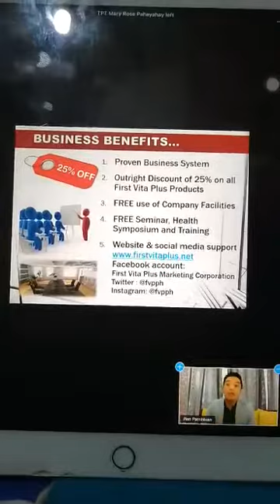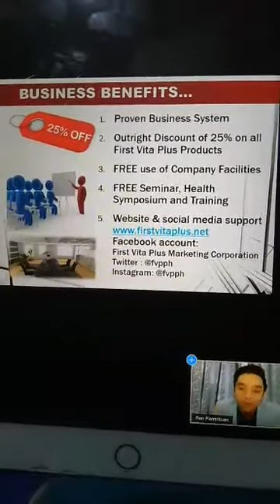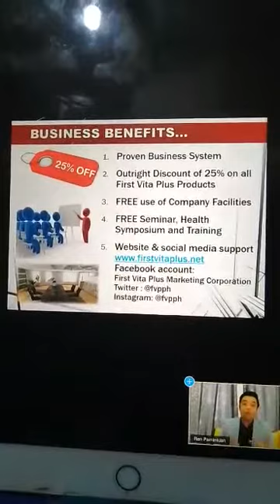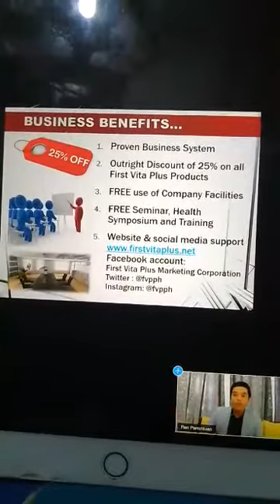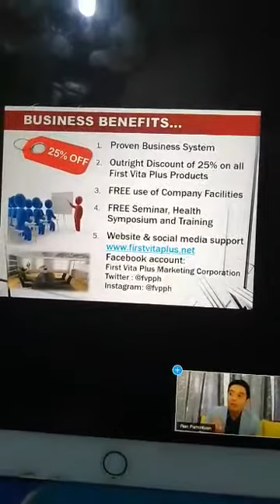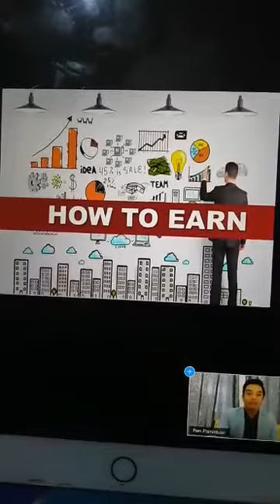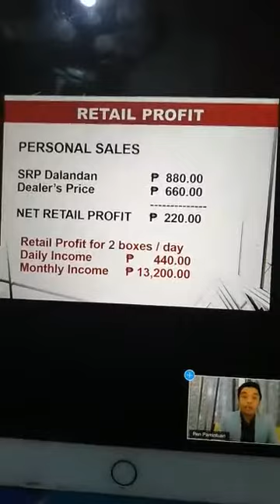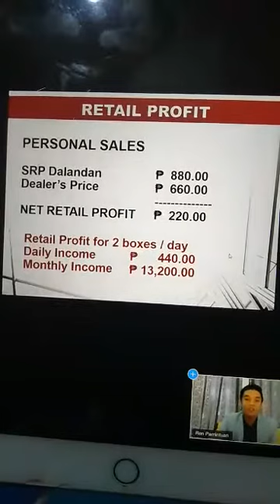Proven System Marketing Plan dami na yumayaman paano pm me call or txt 09515877457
proven system dami na yumayaman paano pm me call or txt 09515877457